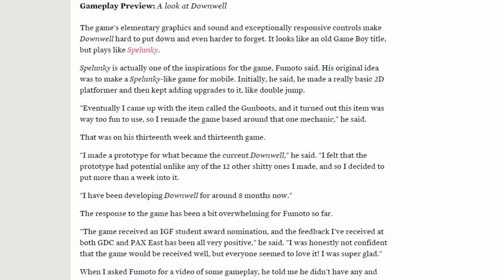You Need To Play Downwell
Downwell seemed to come out of nowhere and pleasantly surprised me with how fun it is. It's only $3 and is ABSOLUTELY worth checking out if you like roguelikes or Spelunky!

I am snomaN, and I like to play games!